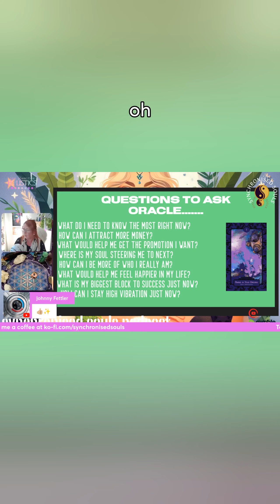dont work with animals they say - i dont have a choice